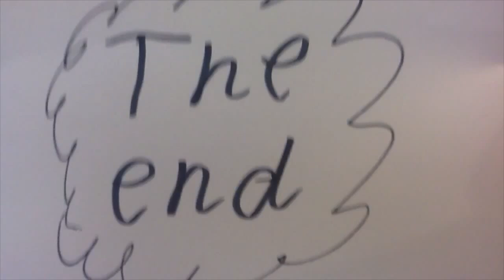How to Make a Monster - Ethan Cox's Stop Animation Workshop 2016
This film is the collection of Short Films created by the attendees of the April 2016 How to Make a Monster Workshop on Stop Animation taught by Ethan Cox.